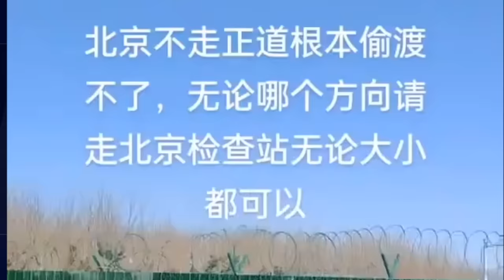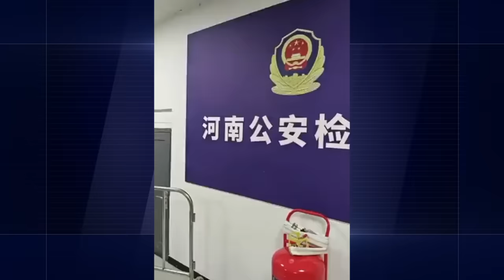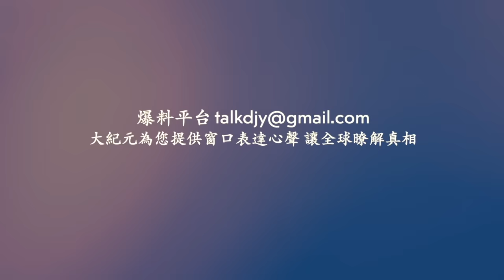中共兩會 火災連連！北京餐廳菜刀挂鏈上鎖！傳河北進京道路被封「進北京連走線都不行」！網傳湖南官太太衝撞學生 視頻被封！【 網絡視頻 】